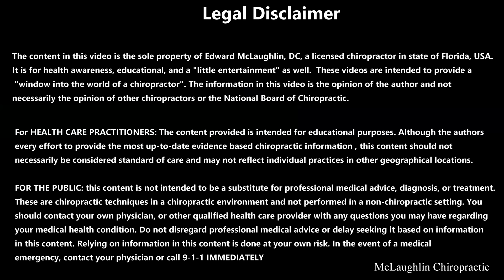His Back 😳 *Shocking* Red Marks Emerge EVERWHERE *Scapula Grinding* *Shoulder CLICKING* 😣 HELP!😫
Thank you to Jordan for coming in!
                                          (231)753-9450